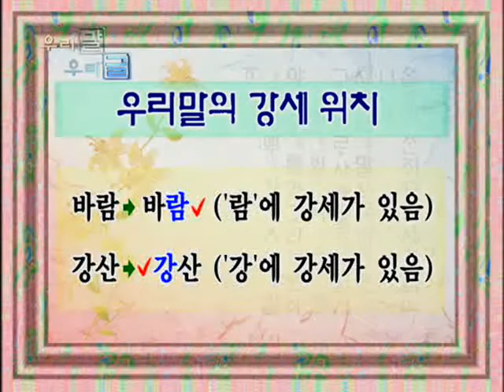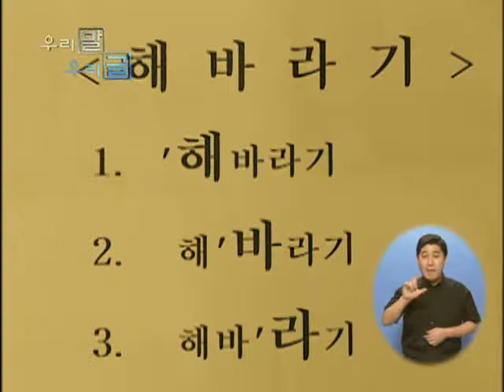우리말 우리글 - 우리말에도 리듬이 있다_#001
EBS, 우리말 우리글, 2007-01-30, 우리말에도 리듬이 있다

우리말 우리글의 바른 사용법을 알아봄으로써 생활속에서 우리말 우리글의 소중함을 깨닫고 사용하게 한다.